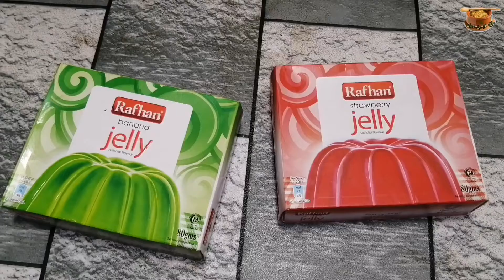How to make jelly at home | Jelly Recipe By Punjabi Food And Travel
Jelly in 2 Minutes | Homemade Jelly Recipe | How To Make Perfect Jelly At Home | Cook Jelly at home by Punjabi Food And Travel
Jelly Recipe | How To Make Jelly For Kids | Just Try By Punjabi Food And Travel

Homemade jelly recipe with and without Gelatin | homemade jello recipe | DIY Make Your Own Tiktok Jelly Fruit Candy
Don't forget to give your feedback in the comment section please.

More Queries:
Homemade Jelly Recipe
How To Make Perfect Jelly At Home
Cook Jelly at home
JELLY WITHOUT GELATIN
Jelly Recipe
How To Make Jelly For Kids
Just Try Jelly
Homemade Jelly Recipe
Homemade Jelly Without Gelatin
Jelly With Agar Agar
Tasty Jelly With Agar Agar
HOW TO MAKE JELLO
JELLY
Kids Making Jelly At Home
Very Easy Jelly Making Recipe
DIY Quick and Easy Recipes
22 QUICK AND EASY RECIPES FOR KIDS

How to make jelly fruits when they are sold out
HOW TO MAKE LEGO GUMMY CANDY! DIY homemade jelly by Punjabi Food And Travel
 gummies
How to make JELLY BEANS
HOW TO MAKE GUMDROPS
HOMEMADE DIY RECIPE
HUGE Gummy Cola Bottle
DIY Homemade Jelly Candy
CHUCKIE JELLY (DIY STARBUCKS DRINK)  Chocolate Jelly Drink
Fruit Cake Jelly Recipe l Dessert Recipe
Homemade Lemon Gumdrops
Whole Canned Fruit Jelly 缶詰め丸ごとゼリー
Homemade Jelly Donut Recipe,Jujubes recipe
homemade gummy candies recipe
gum drops recipe
How to make Mango Jelly at Home
Recipe
DIY Gummy Worms
How To Make Gummy Jelly Worms Recipe
Orange Jelly Dessert
No Bake Orange Dessert Recipe
Yummy
DIY Make Your Own Tiktok Jelly Fruit Candy
How to make Mango Jelly
Dessert
Recipe in Hindi (हिंदी)
Homemade Jelly
Homemade Halal Jelly
How to Make Jello Desserts
Making Raspberry Jello
बच्चों के लिए घर पर जैली बनाने का आसान तरीका
Lemon Jelly Without Gelatin
Turkish Delight
Jelly
homemade orange jelly
HOW TO MAKE COFFEE JELLY
Fruit Custard with Jelly Dessert Recipe
The Best Homemade Jelly Fruit Candy DIY (SECRET INGREDIENT!) HOW TO
How To Make Pineapple Jam At Home
Homemade Pineapple Jam Recipe
No Preservatives
Homemade jelly recipe with and without Gelatin
homemade jello recipe
8 Easy Dessert Recipes
Homemade Jelly Tutorial For Your Family
So Yummy Cake
നമ്മുടെ സ്വന്തം ജെല്ലി മിട്ടായി ഇനി വീട്ടിൽ തയ്യാറാക്കാം..
Jelly candy recipe
Sweet
Homemade Jelly candies
كيفية تحضير حلوى الجيلاتين
Easy Crock
pot Grape Jelly BBQ Meatballs
Easy Party Appetizer Recipe
Custard china-grass pudding
iftar special recipe|homemade jelly
custard recipe
china grass recipe
Homemade Strawberry Jam
2 Ingredients Strawberry Jam Recipe |
Tasty Jam
The Terrace Kitchen jelly candy
jelly sweets
buy jelly candy
jelly candies
jelly candy online
jelly bean
jelly beans candy
gourmet jelly beans
buy jelly beans
jelly beans & jelly belly
jelly beans
jelly bean bean
jelly belly beans
jelly belly
belly jelly belly
belly jelly beans
buy jelly belly beans
jelly belly beans boozled
beanboozled jelly beans
jelly beans boozled
bean boozled jelly beans
jelly belly boozled
boozled beans
jelly bean bean boozled
jelly belly candy
புதுசா ஒரு ஸ்வீட் ரெசிபி
Homemade orange jelly pudding recipe in tamil Dessert
Kacche aam Ki jelly
latest update 2023 by yummy recipe
Home Made Jelly With Agar Agar
Without Gelatin
बच्चों की मनपसंद जैली
Jello Recipe
कच्चे आम का जैम बनाने का सबसे आसान तरीका
Homemade Jam Recipe